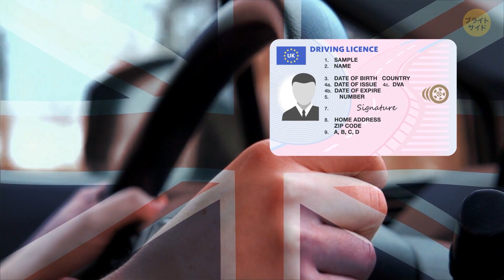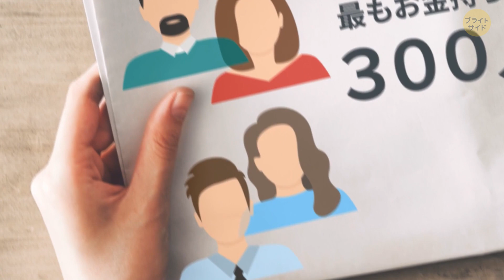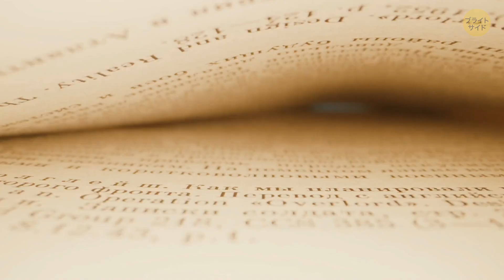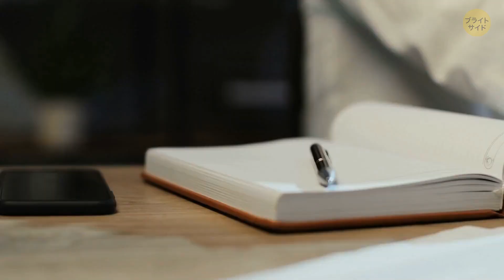イギリス女王陛下は運転をするのに運転免許を持っていない！？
イギリス王室には様々なルールがあります。それに一番詳しいのは、女王エリザベス２世。陛下には様々な特権や権力が与えられています。

その特権の１つが、自動車学校に通わなくてよいというもの。女王陛下はイギリスで唯一、運転免許を持たずに車を運転してもよいとされている人物なんです。すごいですね！